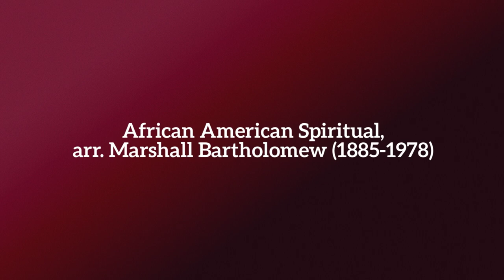Saint James Chapel Choir - Little Innocent Lamb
The Chapel Choir of Saint James School sings "Little Innocent Lamb" in concert at Southwark Cathedral, London 2018.

African American Spiritual, arr. Marshall Bartholomew (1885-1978)